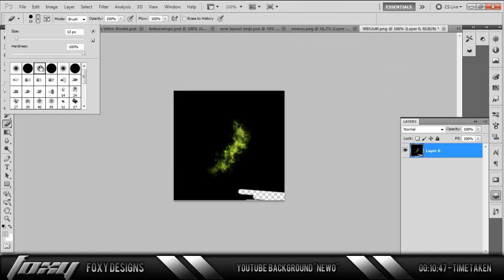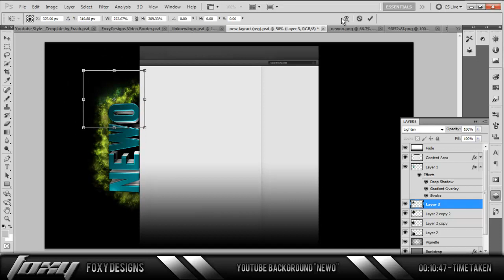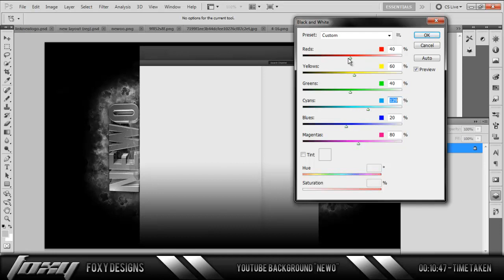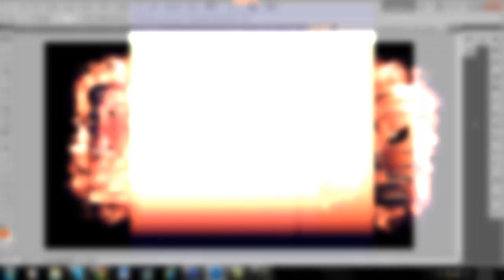Cash Newo by Foxy.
Hey guys, what do you think I should do next? Do you want it to be for you? Message me!